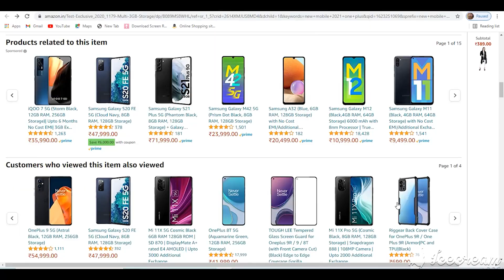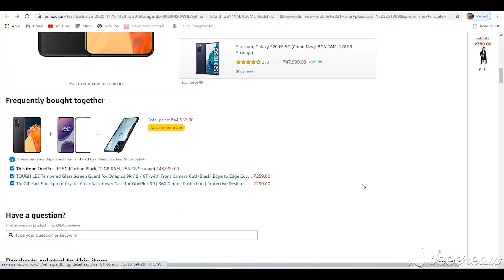Dal Dal Me Phasi B B New Mobile Amazon Kamesh Chauhan Radha Chauhan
Dal Dal Me Phasi B B
New Mobile
Amazon